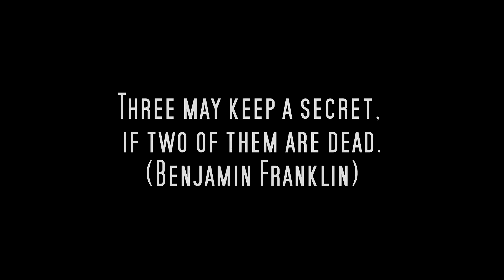Foxhole 🎖️ "New Colonial Vehicles & System" - // Best Ingame Moments [GER/ENG]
➽ Folge 🎖️  "New Colonial Vehicles & System" - // Best Ingame Moments [GER/EN] //

[GER] Foxhole ist ein massives Multiplayer-Spiel, das mit Hunderten von Spielern zusammenarbeiten lässt, um das Ergebnis eines anhaltenden Online-Krieges zu gestalten. Dies ist das ultimative Spiel kollaborativer Strategie und Taktik. Jede Handlung, die vollführt wird, hat eine Wirkung auf die Foxhole Welt.

[EN] Foxhole is a massive multiplayer game that works with hundreds of players to create the result of a prolonged online war. This is the ultimate game of collaborative strategy and tactics. Every action that is performed has an effect on the Foxhole world.

[EN] If you like my videos let me know with a comment or a thumbs up.

Seed`-

➽ Video Music:
E's Jammy Jams: Gamela

Titel: Foxhole
Genre: Action, Indie, MMO, RPG, Strategie, Early Access
Entwickler: Clapfoot
Publisher: Clapfoot
Veröffentlichung: 27. Juli 2017